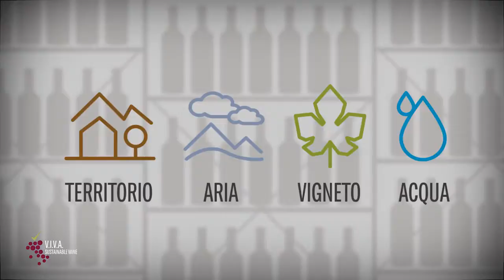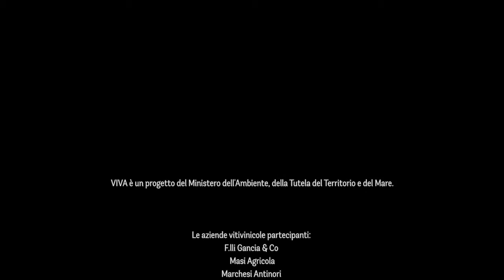La sostenibilità nella vitivinicoltura è VIVA!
Il filmato, ideato e prodotto da Ovis Nigra, ha la finalità di spiegare al consumatore il funzionamento di "V.I.V.A. Sustainable Wine", il progetto promosso dal Ministero dell'Ambiente, Opera, Agrinnova, CRB e sviluppato in collaborazione con un gruppo di 9 aziende "pioniere" (Gancia, Masi, Antinori, Mastroberardino, Venica, Chiarlo, Monte Vibiano Vecchio, Planeta, Tasca d'Almerita).

Vera "protagonista" del filmato (così come del progetto) è l'etichetta VIVA.
Applicata normalmente sul retro della bottiglia, l'etichetta mostra gli elementi grafici rappresentativi dei quattro indicatori ambientali considerati nella valutazione di sostenibilità (Aria, Acqua, Vigneto e Territorio), cui si affianca un QR Code che, tramite smartphone o tablet, permette di consultare pagine web contenenti i dettagli relativi alla sostenibilità dello specifico vino su cui è posta.

Year: 2013
Client: Ministero dell'Ambiente e della Tutela del Territorio e del Mare
Art direction: Omar Patti
Video editing: Aldo Zana
Copywriter: Costanza Fregoni